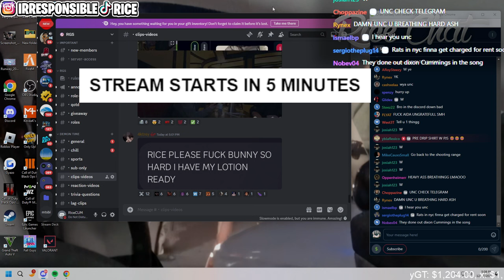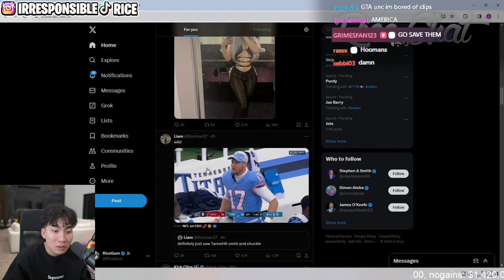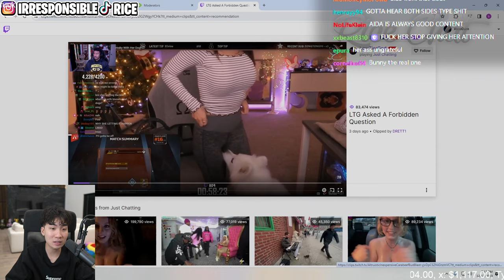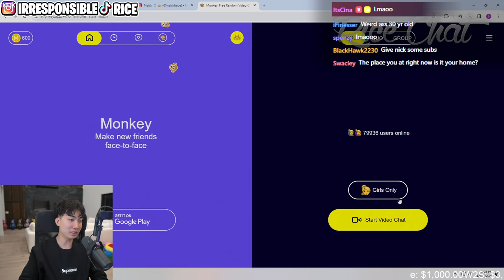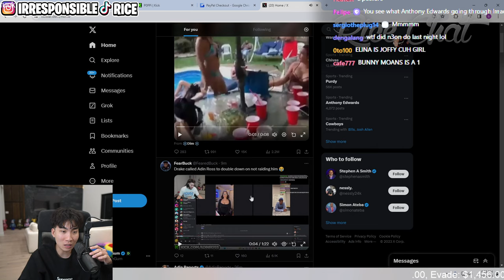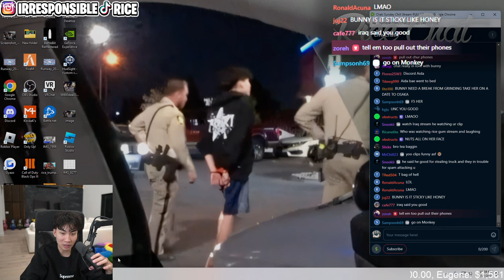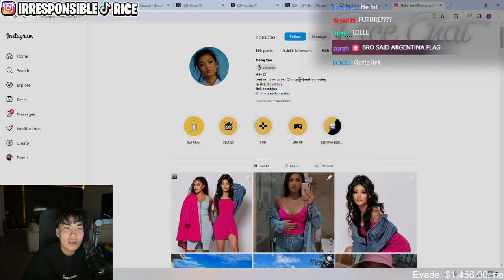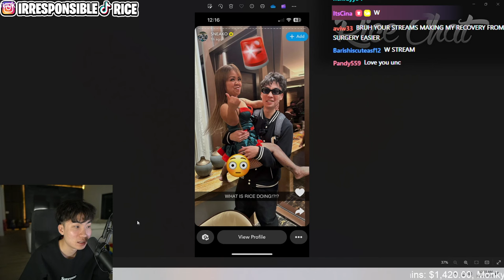12-17-2023 RiceGum Rumble Stream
12-17-23 Full Stream - Clips-Videos, GTA RP